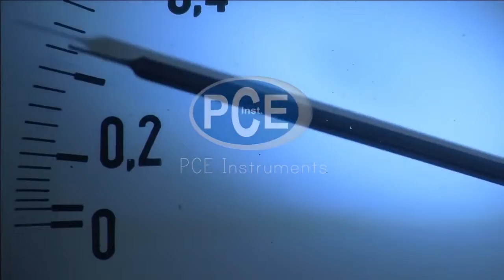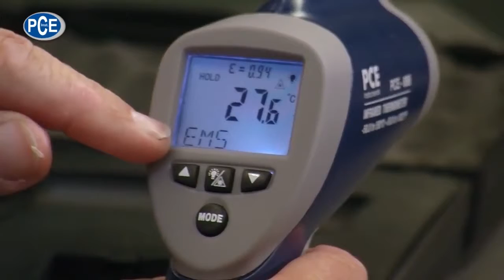Mesureur de température infrarouge PCE-888 – Wolfgang Ruldolph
Wolfgang Rudolph présente dans cette vidéo le mesureur de température infrarouge PCE-888 Ce léger thermomètre infrarouge se distingue par son maniement simple et par son rapport qualité-prix.